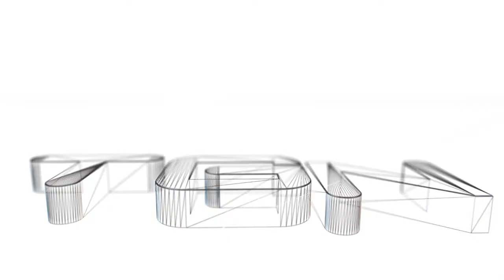Bioshock Burial at Sea part 10: Mr. BUBBLES!!!!!!!!! (finale)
Hahaaaa! THE DLC that I was waiting for all year has arrived!!! So many new questions and theories I have in my head! Back to Rapture and I can't wait to explore this place again. This time accompanied by a whole different kind of Elizabeth, I wonder in what sort of trouble we might find ourselves into later. Somebody got a light for the lovely lady?